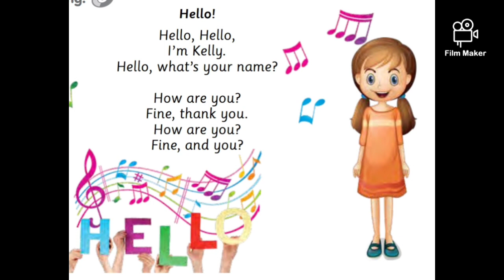Smart Junior 3 Hello Song